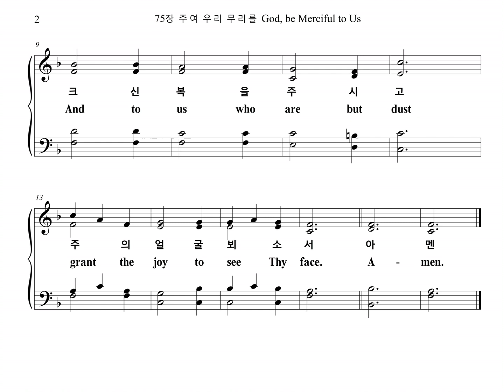75장 주여 우리 무리를 God, be Merciful to Us (Tenor Part)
찬송가 75장 "주여 우리 무리를" 테너 파트를 올립니다.
The Tenor Part of the Hymn, "ALETTA", is uploaded.

ALETTA

1. 주여 우리 무리를
불쌍하게 여기사
크신 복을 주시고
주의 얼굴 뵈소서

2. 주의 구원하심을
널리 알게 하시니
천하만국 백성들
주께 찬송합니다

3. 주가 다스리시고
바른 심판하시니
나라들이 즐기며
기쁜 노래합니다

4. 땅에 나는 모든 것
주의 크신 은혜니
모든 나라 백성들
주께 찬송합니다

5. 하나님 우리에게
복을 내려주시니
땅의 모든 만물이
주를 경배합니다
아멘

1. God, be mer-ci-ful to us
In the great-ness of Thy grace,
And to us who are but dust
Grant the joy to see Thy face.

2. By the world-wide mes-sage given,
Thou hast made sal-va-tion known,
And all peo-ples un-der heaven
Lift their prais-es to Thy throne.

3. Thou dost gov'rn in ho-li-ness,
Truth in judg-ment dost em-ploy;
While the na-tions Thou dost bless
Bless Thy name with ho-ly joy.

4. All that comes to pass on earth,
Lord, Thy boun-teous grace sup-plies;
And we laud Thy match-less worth
From all na-tions 'neath the skies.

5. Blest of God Who names us His,
Rain-ing boun-ties from a-bove,
Earth and all that in it is
Fears the Lord with joy and love!
A-men.